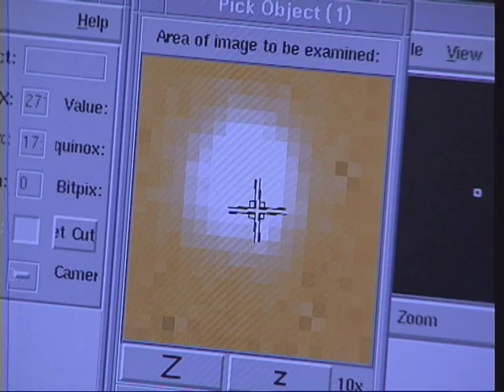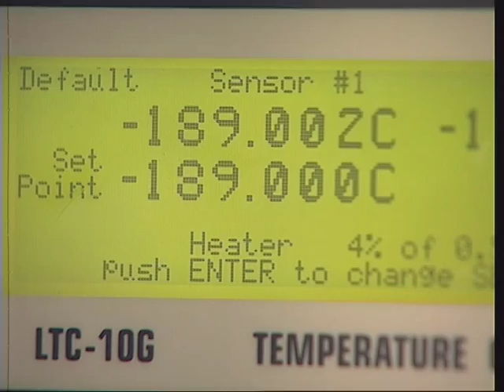Big Bang Theory - Galaxies Forming Three Billion Years After The Big Bang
An international group of astronomers have discovered large disc galaxies akin to our Milky Way that must have formed on a rapid time scale, only 3 billion years after the Big Bang. In one of these systems, the combination of adaptive optics techniques with the new SINFONI spectrograph on ESO's Very Large Telescope (VLT) resulted in a record-breaking resolution of a mere 0.15 arc second, giving an unprecedented detailed view of the anatomy of such a distant proto-disc galaxy.

"We have been able, for the first time, to obtain well resolved, two dimensional images of the gas motions in distant star forming galaxies, whose light has traveled more than 11 billion years to the Earth," said Reinhard Genzel, lead author of a paper in this week's issue of Nature in which these results are presented.

This tells the story how galaxies looked like a mere 3 billion years after the Big Bang.

Over the past decade astronomers have established a global framework of how galaxies formed and evolved when the Universe was only a few billion years old. Gas of ordinary matter cooled and collected in concentrations of the mysterious 'dark' matter (so called dark matter halos). Since that time and up to the present epoch collisions and mergers of galaxies subsequently led to the hierarchical build-up of galaxy mass. This general picture leaves open, however, on what timescales galaxies were assembled and when and how bulges and discs, the primary components of present day galaxies, were formed.

A major study of distant, luminous star forming galaxies at ESO's VLT, the 'SINS' (Spectroscopic Imaging Survey in the Near-Infrared with SINFONI) survey, has now resulted in a major break-through on these questions. This study exploited SINFONI [1], a novel infrared 'integral field spectrometer' that simultaneously delivers sharp images, with adaptive optics, and highly resolved color information (spectra) of an object on the sky.

In the case of the galaxy BzK155043 at cosmology/cosmological redshift 2.4, the SINFONI observations achieved an angular resolution of 0.15 arcsecond, a mere 4000 light years at the distance of this high redshift galaxy. With this superior angular resolution the data reveal the physical and dynamical properties in unprecedented detail. Surprisingly the observations reveal a large and massive rotating proto-disc that is channeling gas toward a growing central stellar bulge. The high gas surface densities, the large star formation rate and the moderately young stellar ages derived from these observations suggest that the system was assembled rapidly, by fragmentation and star formation in an initially very gas rich proto-disc. SINS observations of several other massive, high redshift galaxies give similar results.

"When we started the SINS programme," said Genzel, "we expected to see mostly irregular and perhaps even chaotic motions caused by the frequent merger activity in the young Universe. We were in for a major surprise when we found a number of large, rotating and gas rich disc galaxies whose properties are quite similar to the present day Milky Way."

The fact that these galaxies are so large and rotate rapidly indicates that the gas has a similar amount of rotation as the dark matter halo from which it cooled, thus empirically solving an important question of galaxy formation.

Natascha Förster Schreiber, lead author of another recent SINS paper in the Astrophysical Journal said: "We now need to understand how these early proto-discs evolved subsequently in time. Our suspicion is that they might not have been stable."

The SINFONI data suggest that the proto-discs may have eventually been transformed to dense elliptical galaxies, either by internal processes, such as the spectacular gas inflows observed in BzK15504, or by collisions and mergers with other galaxies, which were frequent in the dense environments in which the high redshift luminous star forming galaxies appear to reside in.

Another important aspect of the work are the very high star formation rates deduced for many of the luminous star forming high redshift galaxies, about one hundred times greater than in the present-day Milky Way.

"We have a growing body of evidence that massive galaxies formed much more rapidly in the redshift range 2-3 than originally anticipated," said Andrea Cimatti, team member from the University of Bologna. "The new SINFONI data give us a first glimpse what processes might be involved."

The SINS programme on the VLT is a stunning demonstration of what is going to be possible in the next few years with the combination of integral field spectroscopy and adaptive optics.